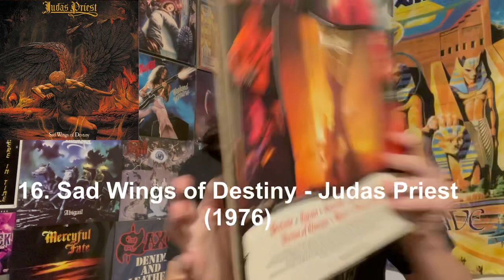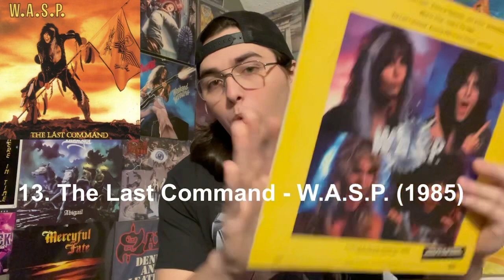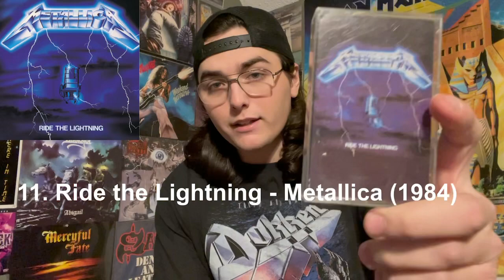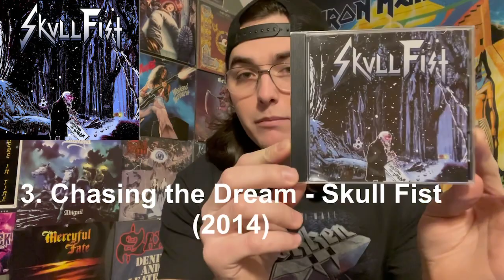Top 20 Best Sophomore Metal Albums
Counting down my 20 favorite sophomore (2nd) Metal albums!